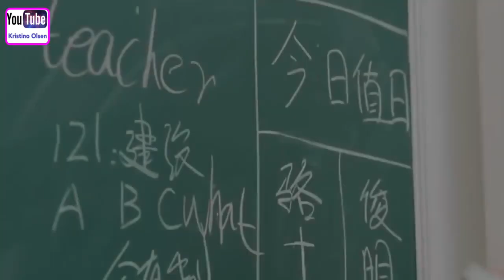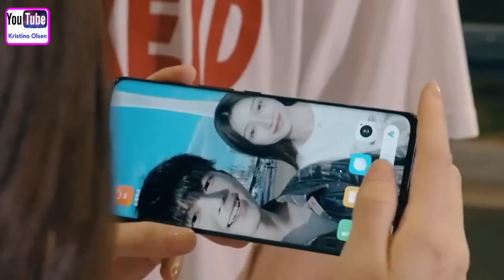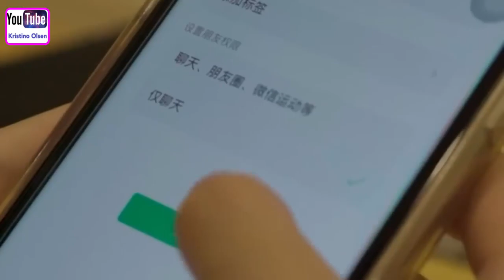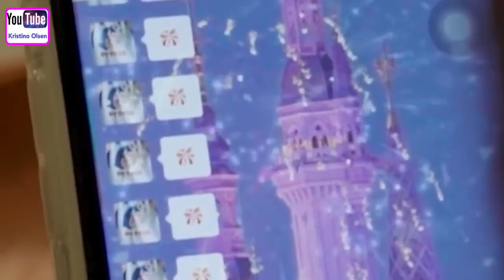Cute And Sweet High School Love Story🔥❤️